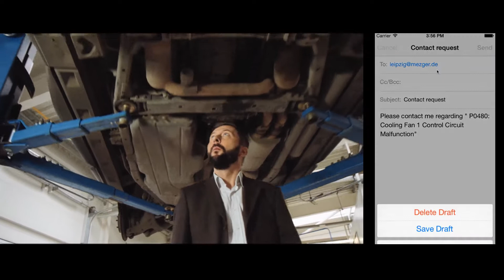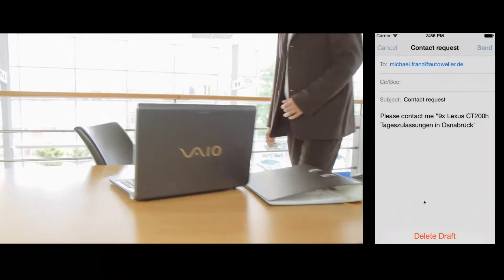DriveApp and Hicron Predictive Marketing - Dealer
OpDriveApp and Hicron Predictive Marketing - application designed by Hicron for dealers and importers, who want to earn more on aftersale. Check what benefits it brings for dealers...

DriveApp is the winning application in the SAP UX Contest during 14. SAP Automtove Forum 2014